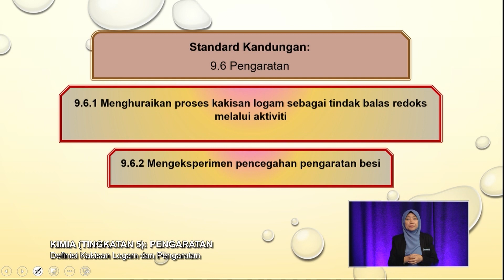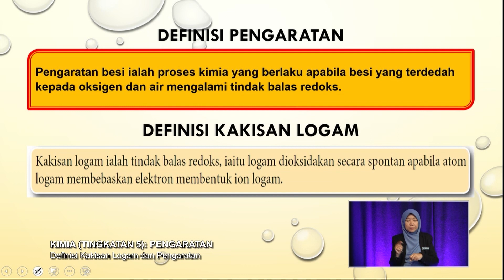Menengah Atas (2022) - Klip | Kimia (Ting.5) - Definisi Kakisan Logam Dan Pengaratan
Tajuk: Kimia (Ting.5) - Definisi Kakisan Logam Dan Pengaratan
Guru: Thung Su Ling
Episod ini menggunakan pendekatan Inkuiri 5E dan secara kontekstual yang dikaitkan dengan proses kakisan logam sebagai tindak balas redoks yang melibatkan proses pengoksidaan dan penurunan. Dalam slot ini, murid akan diberikan penerangan mengenai maksud kakisan logam dengan berpandukan carta Siri Elektrokimia. Murid juga akan diberikan penerangan mengenai mekanisme pengaratan besi menggunakan rajah berlabel dan simuasi animasi merangkumi syarat pengaratan besi dan setengah persamaan di anod dan katod. Selain itu, hasil dapatan pemerhatian eksperimen kesan logam lain terhadap pengaratan besi turut dibincangkan bagi membantu murid menghubungkaitkan keelektropositifan sesuatu logam yang bersentuhan dengan besi dengan pengaratan besi. Murid juga didedahkan dengan beberapa isu penyelesaian masalah berkaitan pengaratan besi dalam kehidupan seharian dan cara mencegah pengaratan besi. Murid diberikan soalan-soalan pentaksiran bilik darjah (PBD) di setiap segmen episod bagi mengukuhkan pemahaman dalam topik ini.